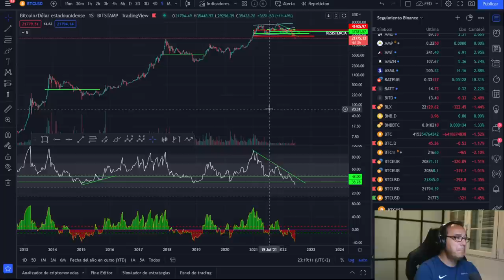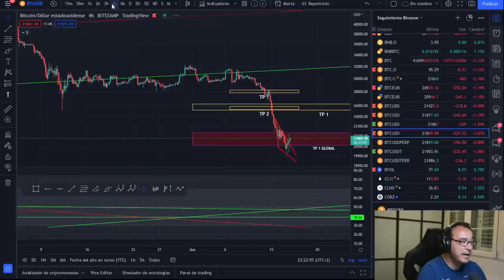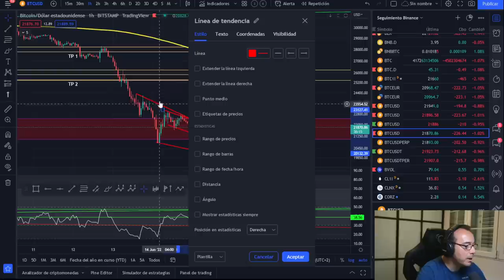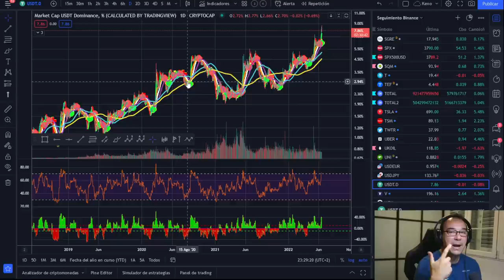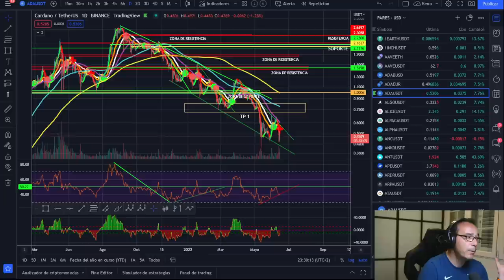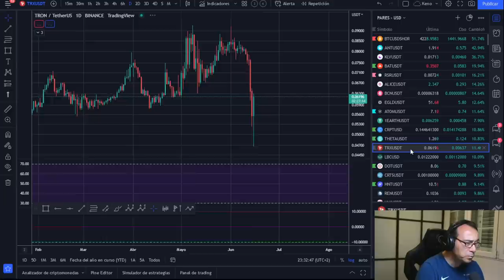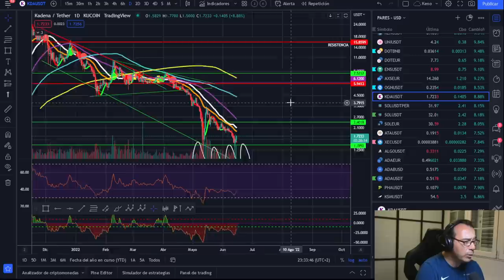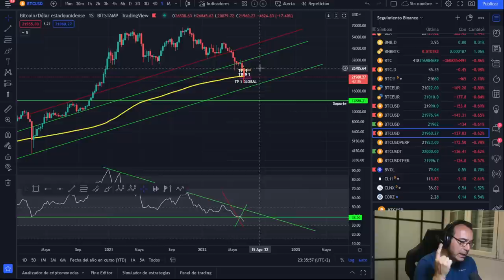🚀 BITCOIN 🤑🤑¡NUEVO MÁXIMO HISTÓRICO! 💩💩¡EL DINERO NO DESAPARECE, CAMBIA DE MANOS!😤😤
LECTURAS RECOMENDADAS:
EL MEJOR SOBRE BITCOIN Y BLOCKCHAIN FÁCIL DE ENTENDER: